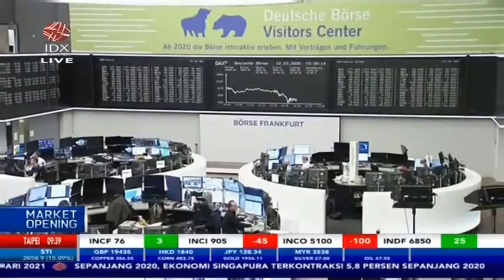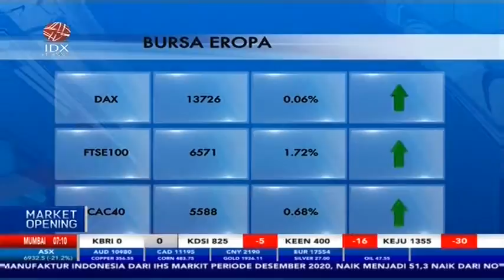BURSA SAHAM EROPA MENGHIJAU DI AWAL 2021